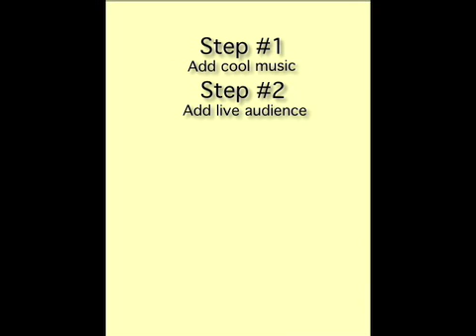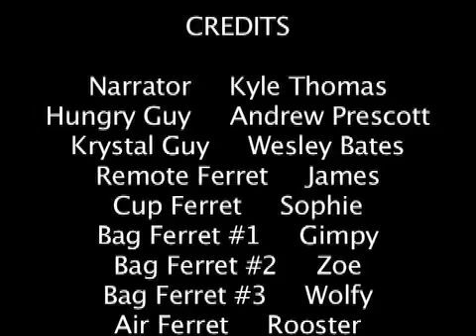HOW TO: Make a Great Advertisement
you will be givin a 5 step process to the perfect advertisement.